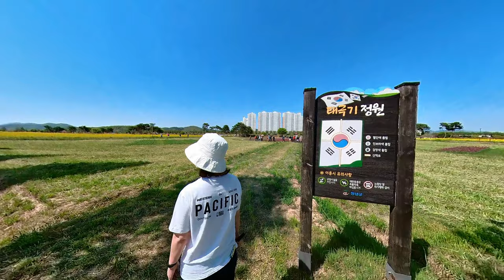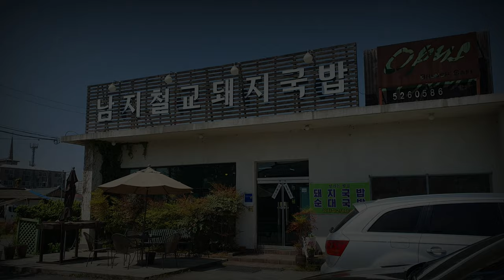Namji Rapeseed Field Trip 남지 유채꽃밭 나들이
Namji Rapeseed Field Trip

남지 유채꽃밭 나들이